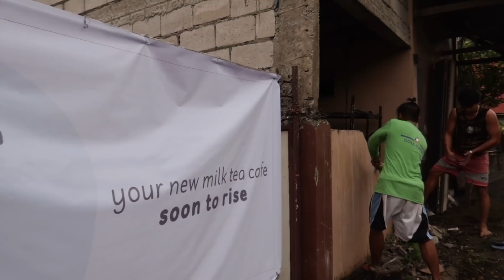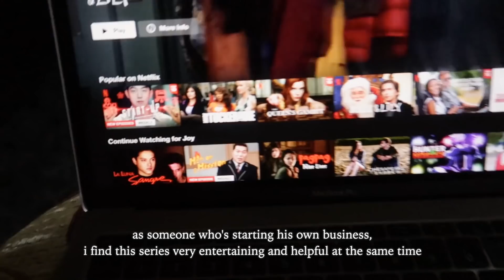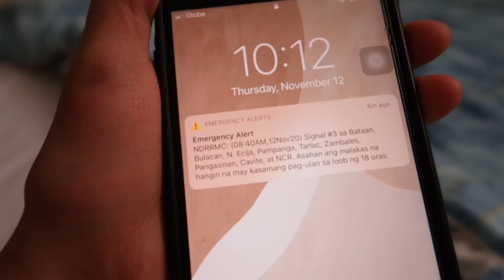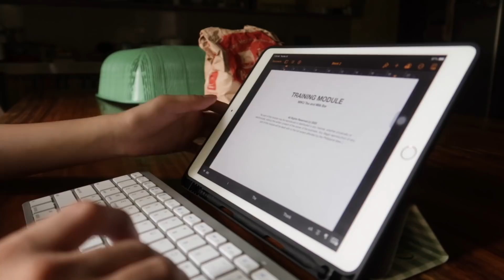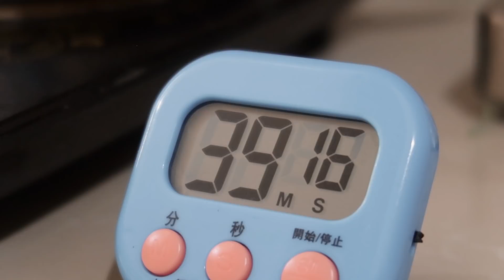🍶✨home cafe vlog + some milk tea shop updates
hi everyone! i'm really sorry if i'm not able to upload as frequently as before. as you all know, i'm building a milk tea shop from scratch, and it has taken a huge chunk of my time lately that i don't even get to vlog my day anymore :( sorry!! but here are some updates on my milk tea shop, a vlog on the typhoon ulysses aftermath, and a home cafe vlog. i can't wait to do actual cafe vlog!! hehe.

🌱 behind the scenes:
camera: canon g7x mark ii
video editor: final cut pro
thumbnail: adobe photoshop, procreate